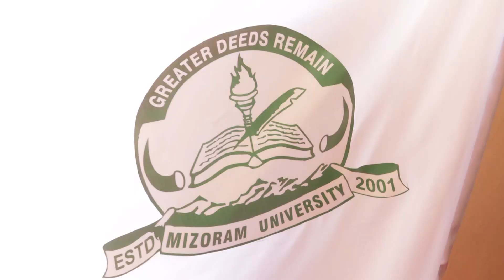Glimpses: Shri Jagdeep Dhankhar presided the convocation at Mizoram University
Vice-President Shri Jagdeep Dhankhar presided over the 18th Convocation of Mizoram University. He addressed the ceremony and congratulated all the students for their future endeavors.